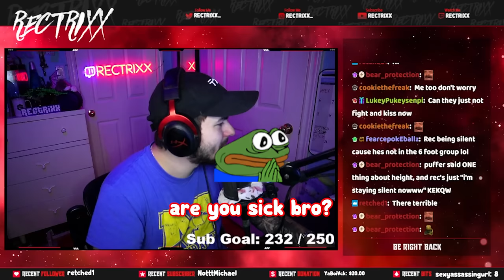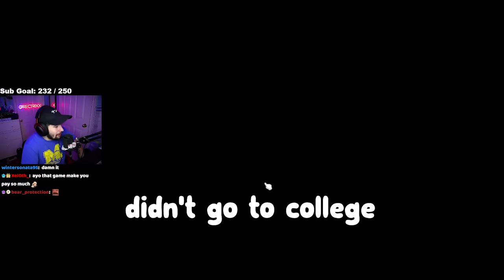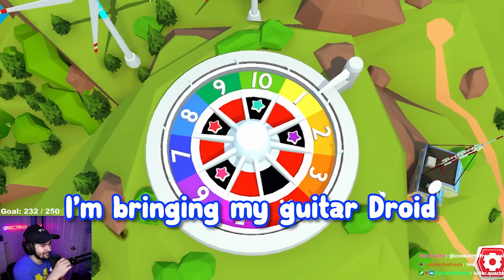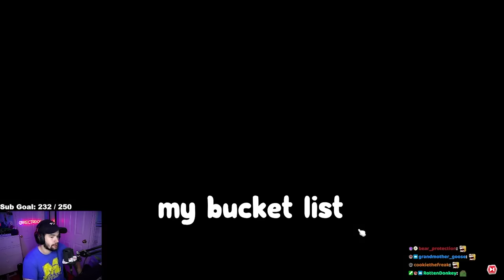We Might Get Cancelled For This... FT. Bigpuffer, Elasticdroid & Pezzy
The Game Of Life 2 is full of surprises and none of us were prepared... Hope you all enjoy Bigpuffer, Droid, Pezzy and I messing around all trying to win the game of life!

Friends in the Video:
@Pezzy (Pink)
@ElasticDroid (Red)
@Bigpuffer (Blue)